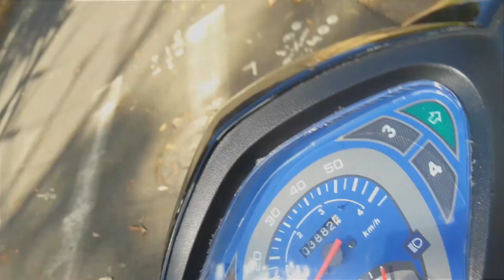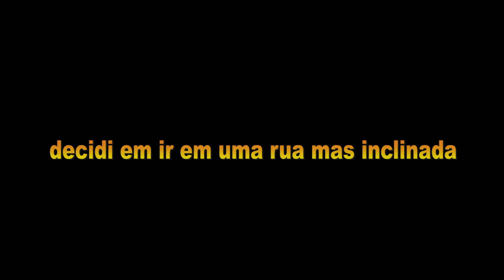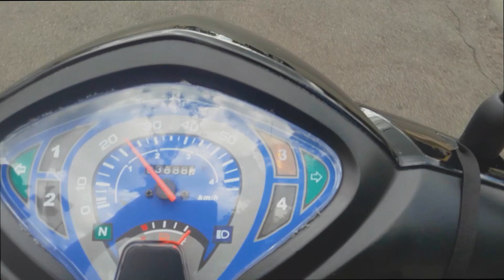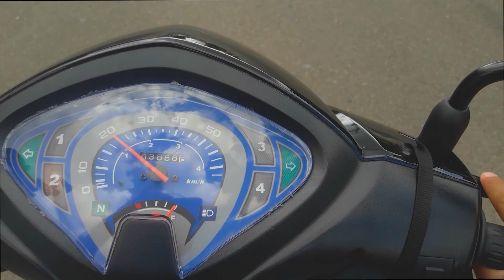COMO A SHINERAY JET 50cc SE COMPORTA NAS LADEIRA.... SERÁ QUE SUBIU?🤷‍♂️🤔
Fala galera no vídeo de hoje testo a minha shineray para ver como ela se comporta em ruas íngremes .

★ Pagina no facebook: 244 NA VEIA